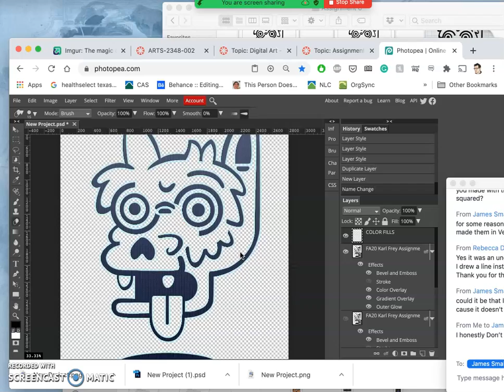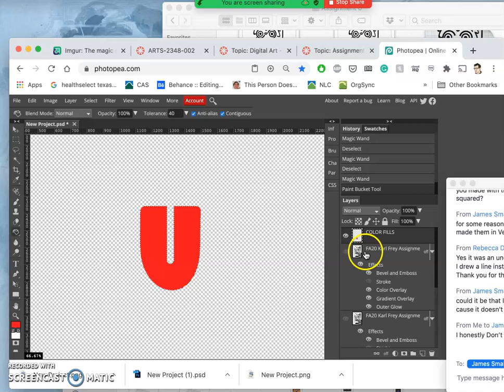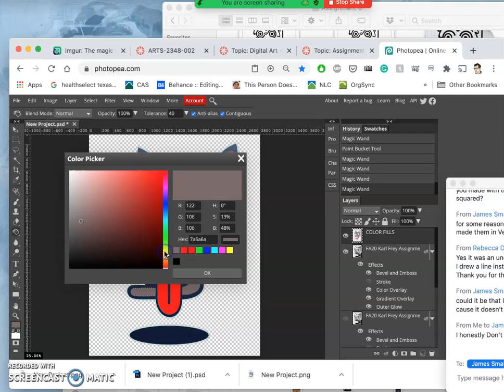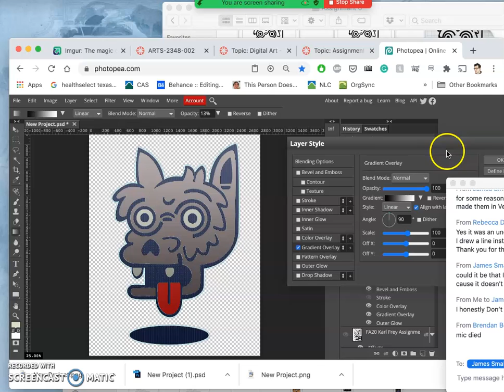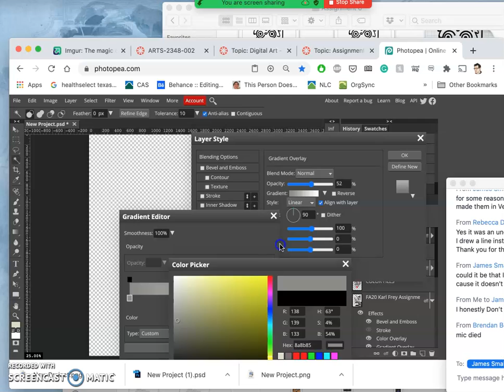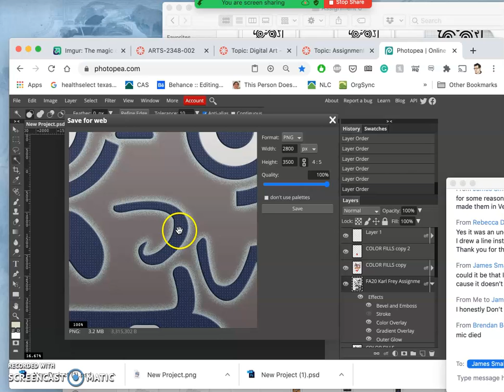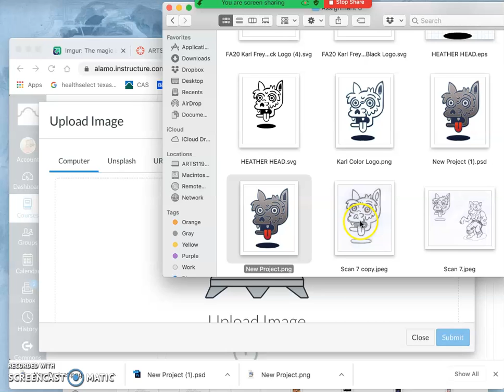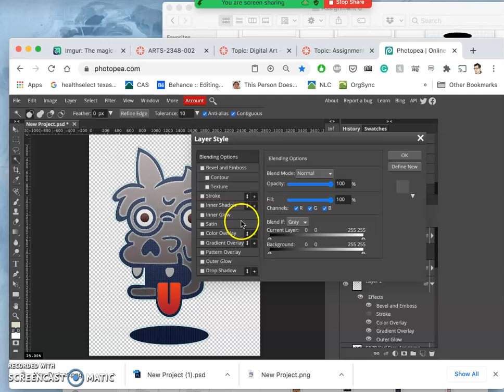12 Final Coloring Options Using Color Fill Raster Layers in Photopea